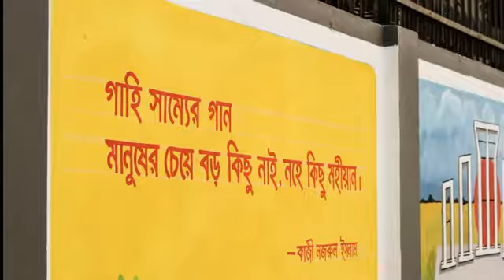দারিদ্রতা এবং নারী আসলে কি !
bangla kobita abritti mp3 download
abritti by soumitra
abritti download
abritti by bratati bandopadhyay
abritti of bangla kobita download
abritti of bratati
valobasar kobita
chodar kobita
kobita download
kobita mp3
kobita o gaan
kobita abritti
kobita club
assamese kobita
আবৃত্তি শেখা
আবৃত্তি mp3
কবিতা আবৃত্তি mp3
শিমুল মোস্তফার কবিতা আবৃত্তি
আবৃত্তি শিক্ষা
আবৃতি
কবিতা আবৃত্তি mp3 download
কবিতা আবৃত্তি অডিও
কবিতা প্রেমের
কবিতা কষ্ট
কবিতা সমগ্র
কবিতা mp3
অসমীয়া কবিতা
কবিতা আবৃত্তি
কবিতা আবৃতি
কবিতা পড়ার প্রহর এসেছে
শুভ দাসগুপ্ত
আমি সেই মেয়ে-শুভ দাশগুপ্ত

joy goswami kobita
joy goswami kobita pdf
joy goswami pagli
joy goswami kobita meghbalika
shakti chattopadhyay
bengali poems joy goswami
sunil gangopadhyay
জয় গোস্বামী কবিতা সমগ্র
জয় গোস্বামীর প্রেমের কবিতা

 শ্রীজাত